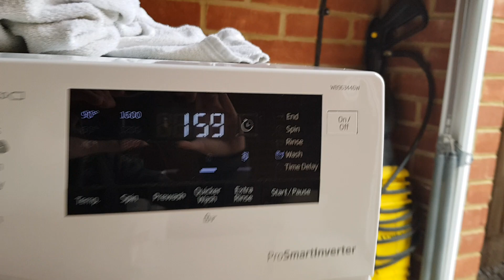My new Beko WB963446W Washing machine!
Sorry for short video, more videos will be on this machine later on!